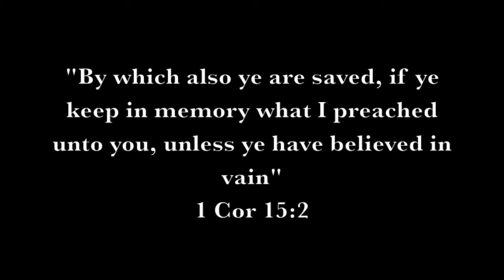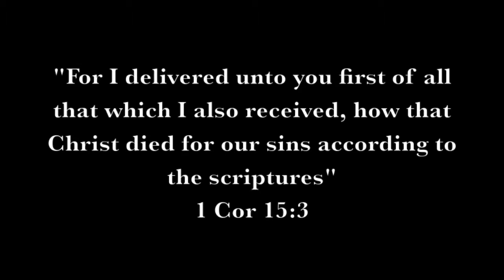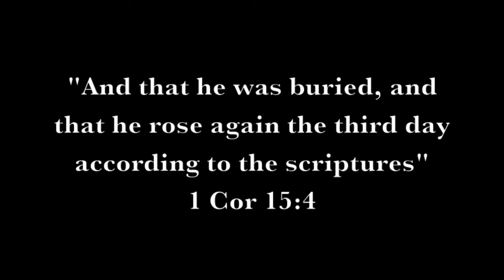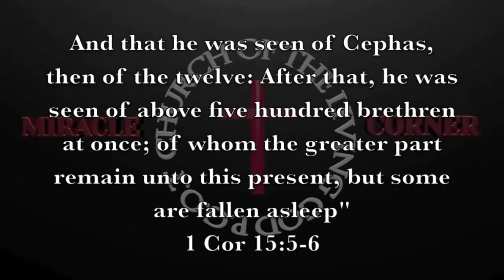1 COR 15:1-6